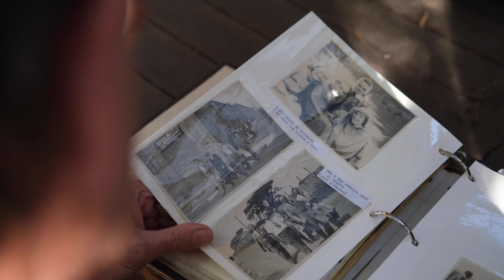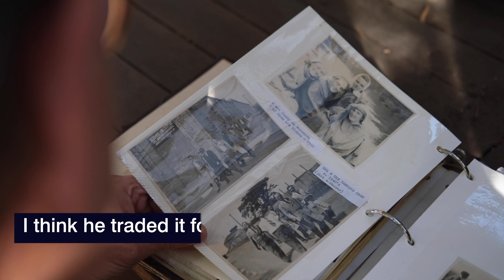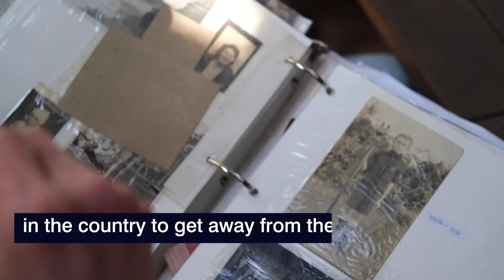The Percy James Bryant Photo Collection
A collection of photographs by prolific amateur photographer Percy James Bryant has been added to the City of Sydney archives.